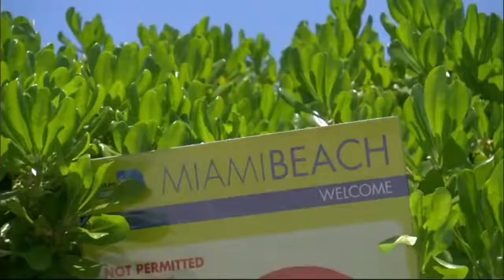NBA Open Court ● Fan Takeover ● NBA Open Court